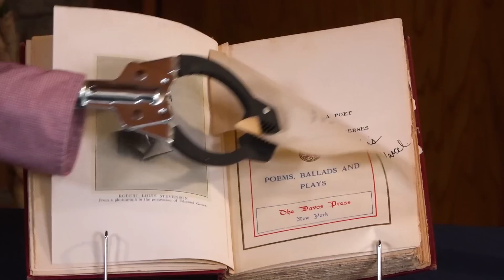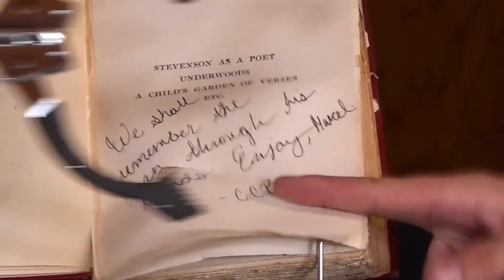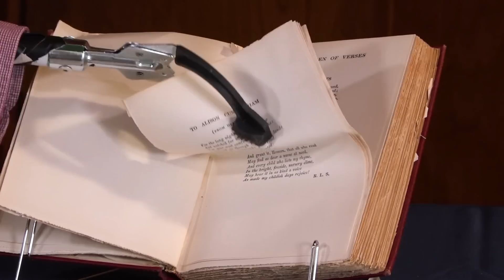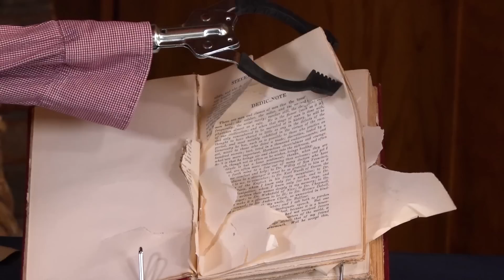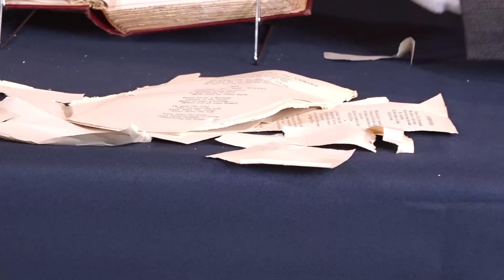Antiques Homeshow - Collection by Robert Louis Stevenson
Kyle Copperopolis appraises a very special and rare book on this episode of Antiques Homeshow.

- Credits -
written, produced & directed by Andrew Heder & Ryan Kelly
edited by Ryan Kelly
graphics by Ryan Kelly
shot by Paul Morgan & Charlie Ozburn

- Cast -
Kyle Copperopolis - Ryan Kelly
Guest - Jon Millstein
Dave Kubicek - Jeff Feazell

- Mommy Comedy -
Andrew Heder   @andrewheder
Ryan Kelly   @RyanKelly______

special thanks to the wonderful Angelica Kelly for her amazing homemade tamales.